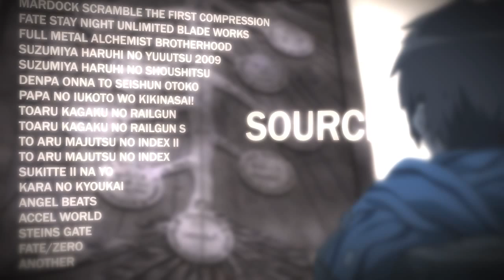Anime Mix AMV ♫ Eternal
Editor: GINBR

Anime: To aru majutsu no index II, To aru Kagaku no railgun S, Steins gate, Kara no kyoukai, Mardock scramble the first compression, Fate stay night unlimited blade works, Angel beats, Suzumiya haruhi no yuuutsu 2009, Suzumiya haruhi no shoushitsu, Denpa onna to seishun otoko, Papa No Iukoto Wo Kikinasai, To aru Kagaku no railgun, To aru majutsu no index, Another, Accel world, FATE/ZERO, sukitte ii na yo, Full metal alchemist: Brotherhood